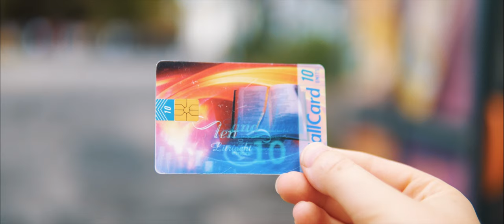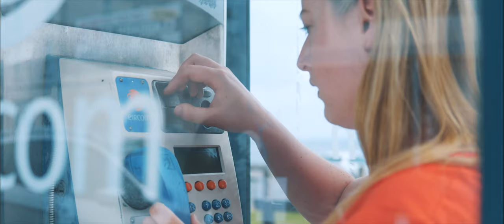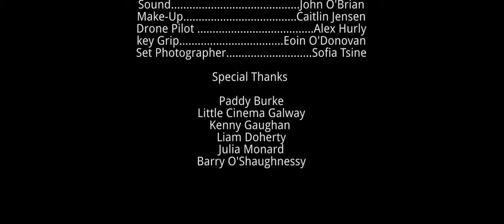Outta Credit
Directed by Manolo Marceno and Lakshika Serasinhe

Cast: Deana McGuire, Eavan Murphy, Piotr Markiewicz, Bip Henderson, Cuilfhionn Cahoon, Veronica Bennici, Ryan McKenna, Lakshika Serasinhe, Manolo Marceno

Director of Photography: Lakshika Serasinhe
Assistant Director: Ryan McKenna
Camera Operator: Veronica Bennici
Produced by: Vera Kilgallon, Kevin O'Malley
Original Music by Troy Keenan
Editors: Manolo Marcenò, Lakshika Serasinhe, Ryan McKenna
Visual Effects: Rui Sousa

Lighting: Cian O'Srutain
Sound: John O'Brian
Make-Up: Caitlin Jensen
Drone Pilot: Alex Hurlv
Key Grip: Eoin O'Donovan
Set Photographer: Sofia Tsine

Special Thanks: Paddy Burke, Little Cinema Galway, Kenny Gaughan, Liam Doherty, Julia Monard, Barry O'Shaughnessy